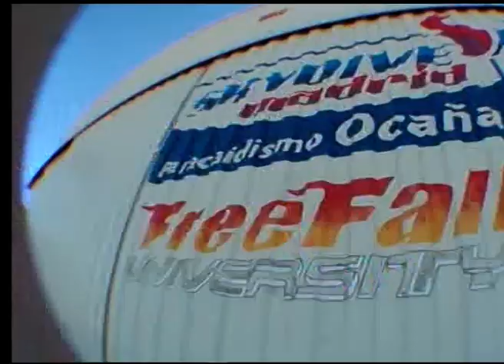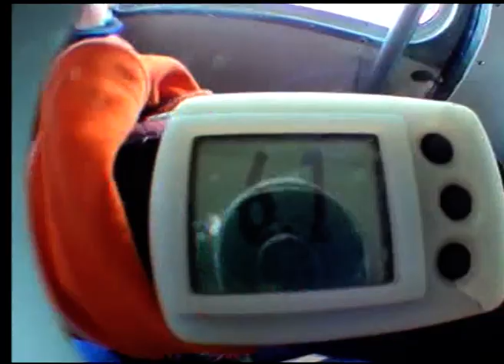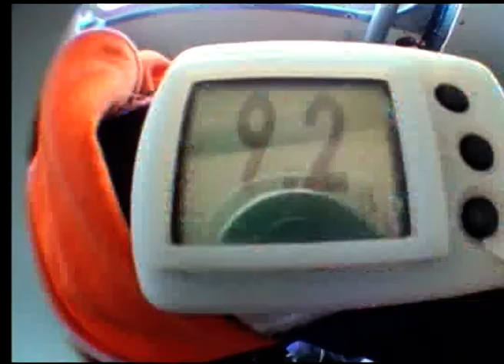Skydiving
Best experience ever!